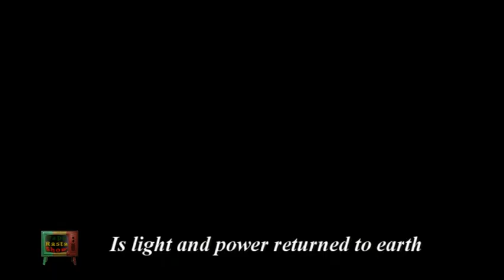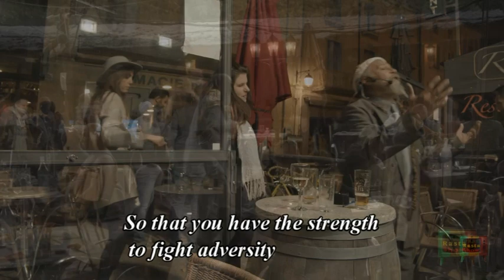HAPPY NEW YEAR PAPA MAMA RASTA FAMILY Fire Fire / La Sainte Trinité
PAPA MAMA RASTA FAMILY Interprètent  :
- Fire Fire
-La Sainte Trinité
Camera : MAMA RASTA
Montage et Réalisation : PAPA RAS ROD